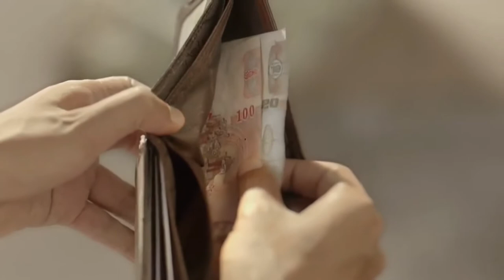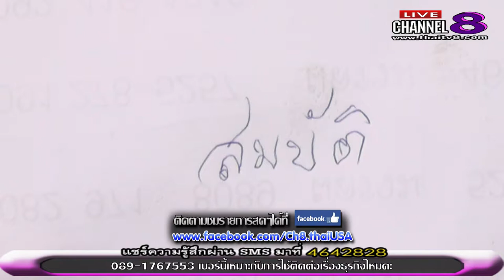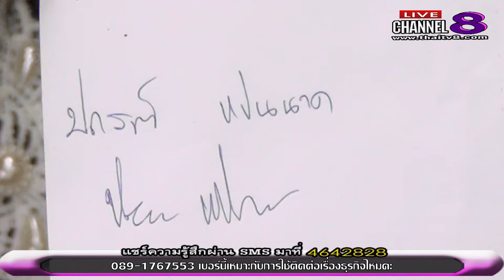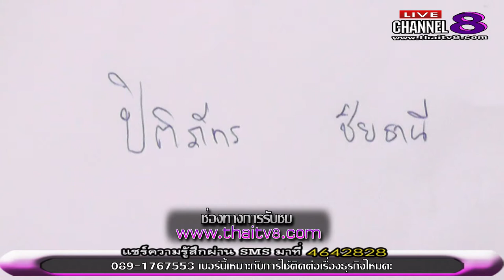ช่อง 8 ทีวีพูดได้ รายการ your number 10-01-60